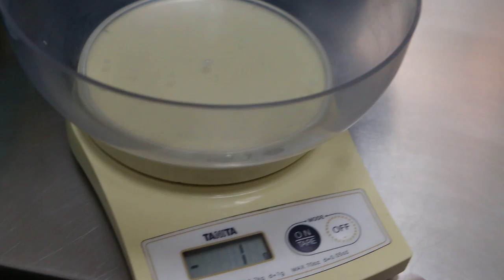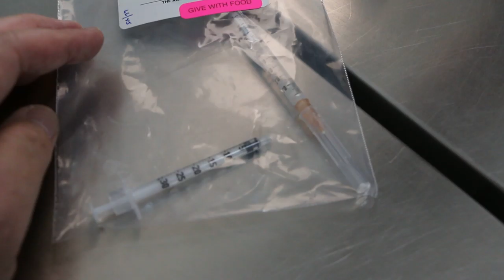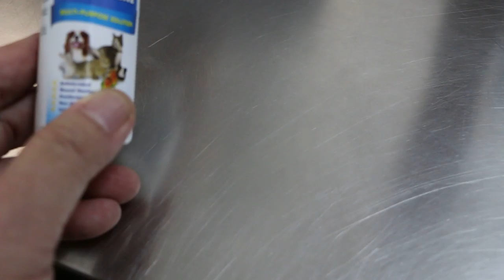A dwarf hamster now bites the owner and squeaks loudly every day. Pt 1/2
10 Nov 2018.

A Very itchy large red skin patch between the shoulders. Despite  treatments by the first vet and owner, the hamster scratched this initial traumatic cut wound to a large area. The first vet's medication given 2 months ago did not work. The owner applied silver spray recently. The hamster is very itchy and bites anyone handling her. She squeaks in pain frequently and loudly daily.

The owner consulted Toa Payoh Vets today as the hamster now bites when handled and squeaks in pain daily.  The hamster is warded for the next 7 days. She will be clipped at the infected area and cleaning thoroughly. Pain medication will be given.